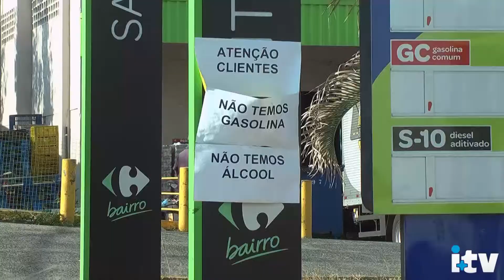No oitavo dia de greve Itu continua sem etanol e gasolina